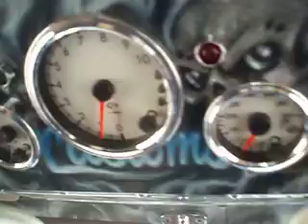Warwicks VW panel in car run1